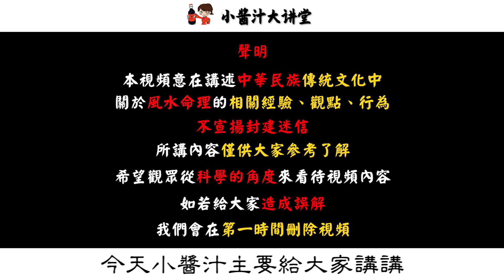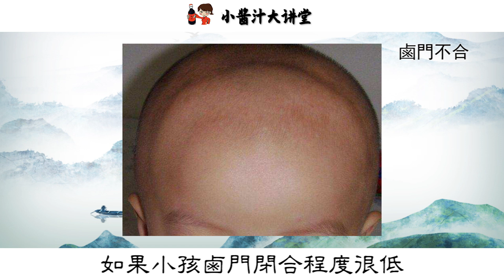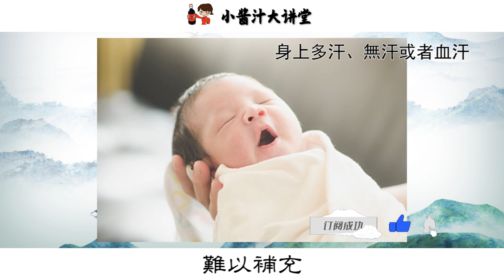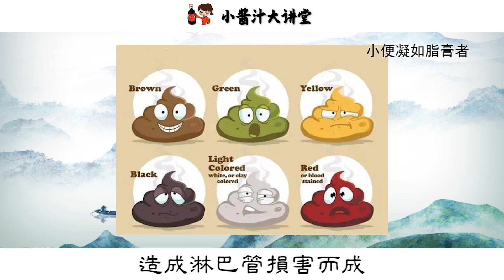【面相算命】孩子臉上出現此現象，容易夭折，要时刻注意防范